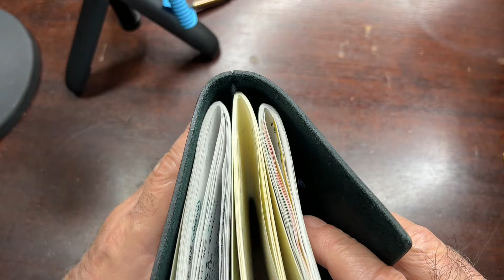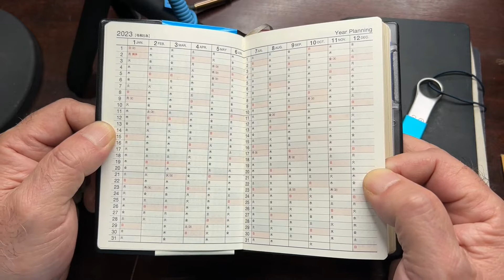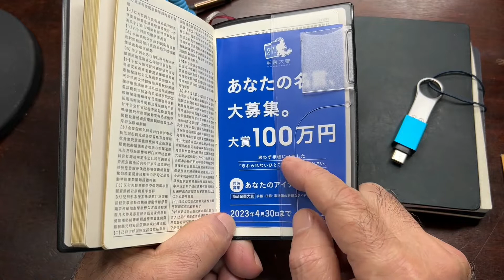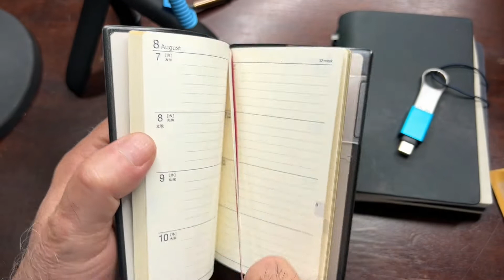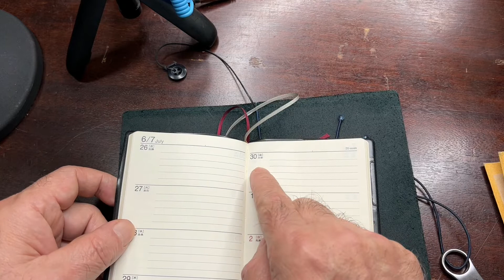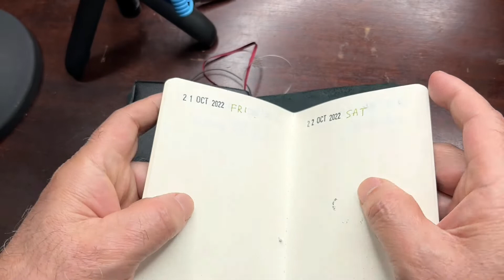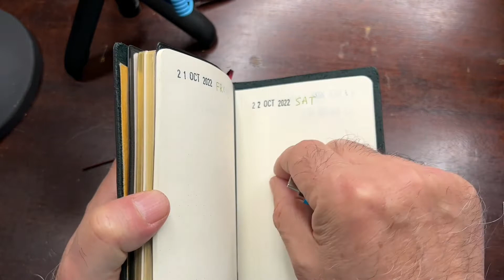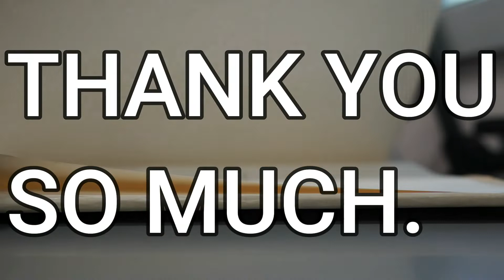[手帳の高橋No.141] 手帳が決まると来年のことが見えてくる の巻 WRITE IT ! 031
第31回目の今回は、来年の手帳の編成会議です。今年いろいろと工夫を重ねてきた点を活かしつつ、さらにどのようにバージョンアップしていくのか、まだ最終決定はできませんが、現在のところをお伝えします。よろしくお願いいたします。

これからも「書く」ことをメインで発信していきたいと思っています。
（これまでのコンテンツにつきましても、ご興味ある方、是非よろしくお願いいたします）

不慣れな点、お見苦しい点などたくさんあると思います。
ご意見、アドバイスなどございましたら、是非よろしくお願いいたします。ご質問にも精一杯お答えします！

大好きな文具チャンネルをご紹介します。